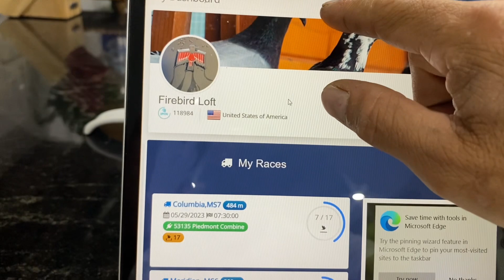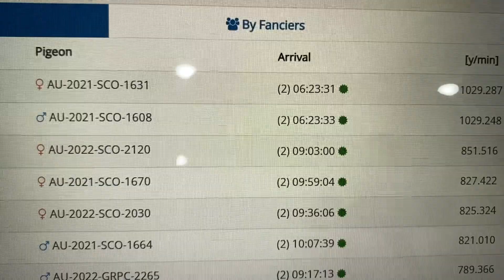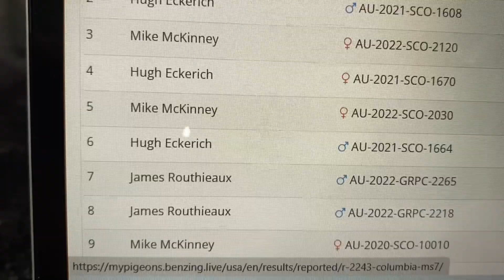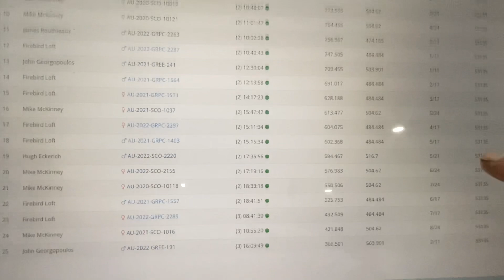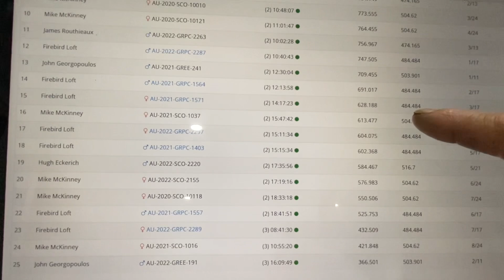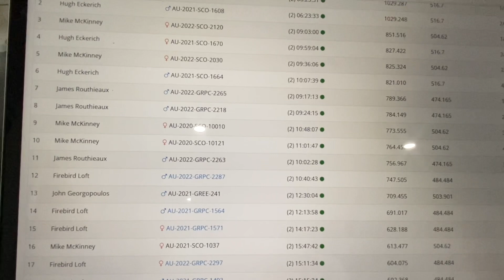Final Race 500 miles, Old Birds Racing Season 2023